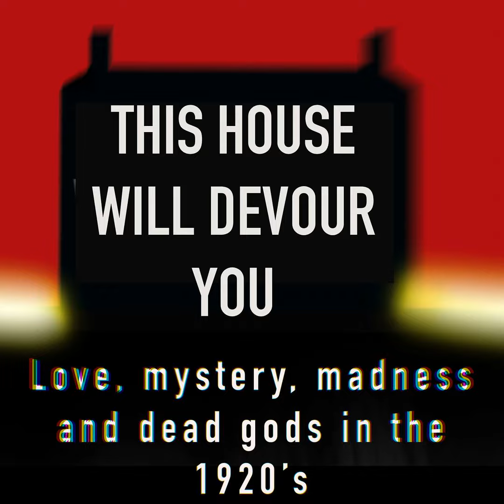5. An Investigation is Begun / A Most Unseemly Spectacle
In London, Elizabeth, her health improved, encounters the fellows of  the Society of Esoterica while seeking information on Kilphaun Hall. Meanwhile at that house, Lily comes to lunch and George has a run-in with her uncle.

If you like THWDY, tell people about us! It will help us grow!